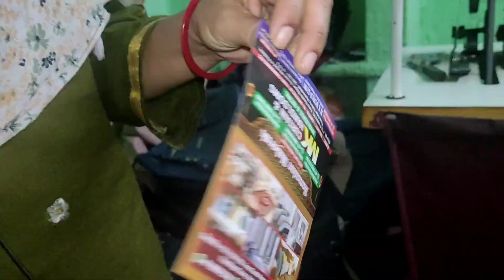ghar mein abhi bag ka kam chal raha hai || लेडीस हैडं बैग || @समीदाखातुनबलोग👍🙏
suggested videos

new ladies fashion Jari hand works ladiss ke Kamar ka patta

bhabhi ke ghar pahli bar nashta village life of Pakistan happy joint family

देहाती लोग जिंदगी में पहली बार खाए मोमोज first time eating momos

पड़ोसी से हो गई मारपीट shivani kumari

finally doston Hamara Pyar Ka mahal ready ho gaya  Jharkhandi Beti  Savitri Kumari official

mehandi ki rasam hui puri
vijayriyavloga cotecoupe

रंगीला की मम्मी बनाई कितना रवादिषट पनीर की सब्जी pahadi lifestyle vlog

आज हमें काटना पर गया चारा
shivani kumari

Enko dekh kar Rona A Gya New Ghar Main pehli Dawat l Mud House Life happy joint Famili

marriage couple love story party 1 marriage tips
marriage tips
rangila family vlogs
rangila vlogs
rangila family blocks ka video
rangila family
culvert ghar
rangila family vlogs ka culvert ghar
kulvert ghar
rangila family vlogs ka kulvert ghar
culvert ghar tutane wala hai
culvert ghar ko todna band kyon kiye
vijay riya vlogs
vijay riya
sunil gudiya
sweet couple
couple kiss
cute couple whatsApp
vlog
vlogs
funny couple
vlog video
new vlog video
couple video
couple vlogger
daily vlog video
daily vlog
new vlog video
daily vlogger
daily vlogs india
daily vlogs
Hindi vlogs

Jharkhand vlog
Jamshedpur vlog
Indian couple vlog
village vlog
village food
samida khatoo vlogs video
samida khatoon vlogs
samida khatoom
khatoon vlogs
samida vlogs
samida khatoon tips vlog